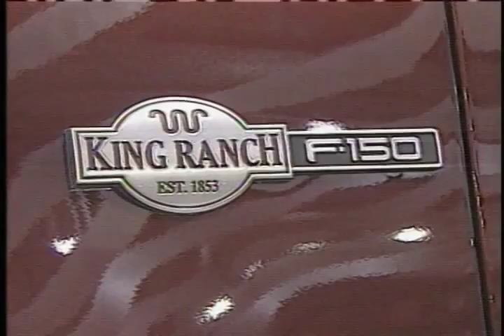Ford King Ranch Super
Ford's King Ranch version of its venerable F150 is a special breed.  Here's what Jalopnik has to say.

""King Ranch" is a trim level featuring all the best gadgets and chrome trim, but most importantly the nicest super-soft Mesa Brown Chaparral leather you can sit on in a truck today. Special colors like Caribou, Bronze Fire, Guard, and Ruby Red Metallic Clearcoat are on the options list.

Plus they've got cachet, baby! Cachet up the ying-yang!

As you might have guessed — King Ranch trucks are especially big in Texas. Ford says more than 40% of all Super Duty King Ranch pickups are sold in the Lone Star State."

S312